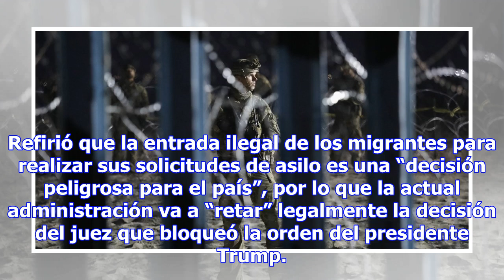SECRETARIA DE SEGURIDAD DE EU AFIRMA QUE NINGÚN MIGRANTE ENTRARÁ ILEGALMENTE